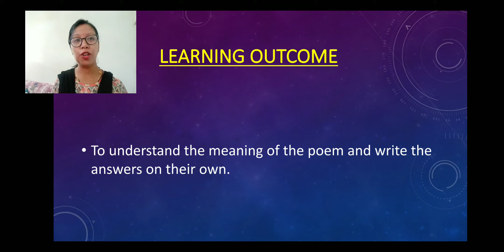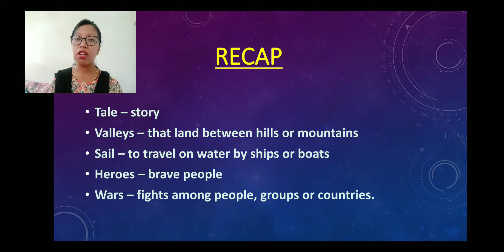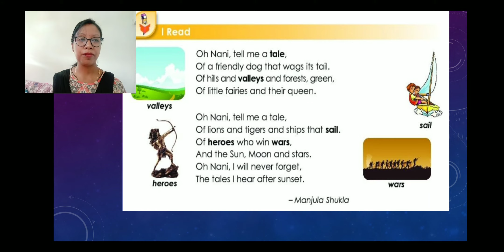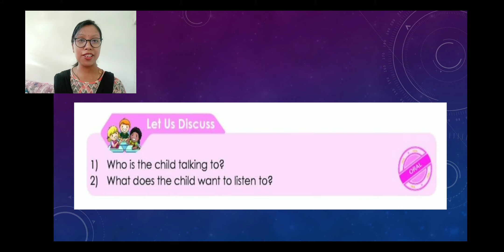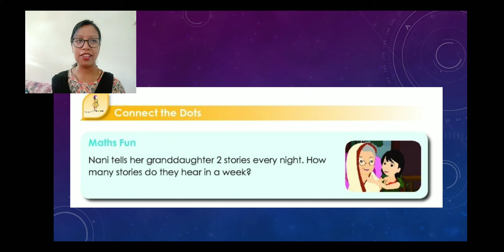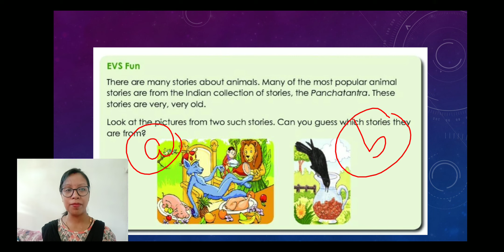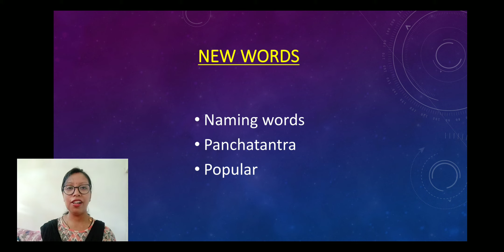L 9 Summary of the poem || Class 2(B) || English || 13.11.2020@SFS NARENGI